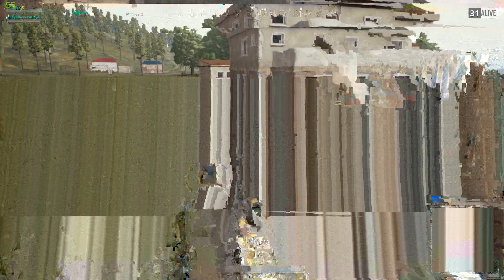2:38 we steal UAZ the plays